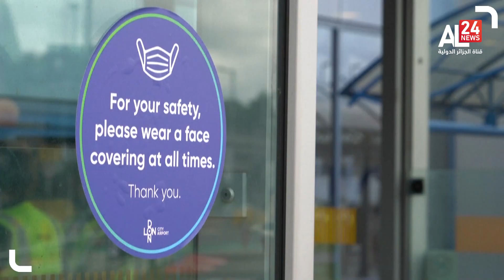بريطانيا | تراس تتعهّد باتّخاذ إجراءات فورية بشأن فواتير الطاقة